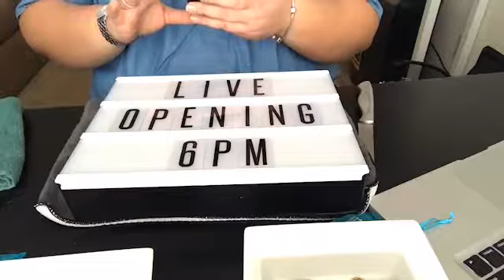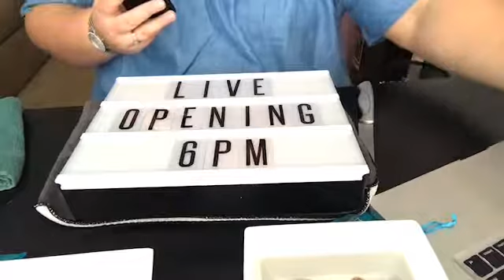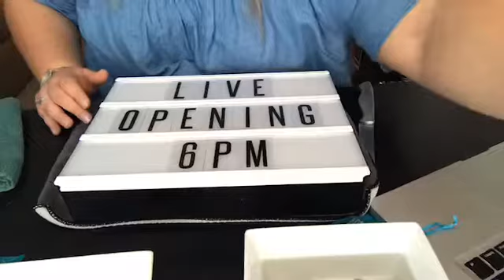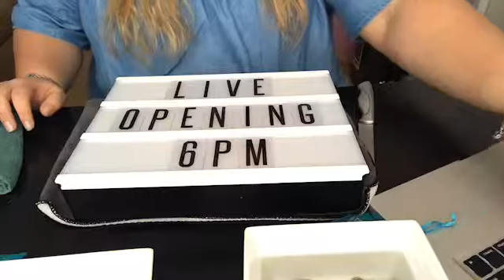Live Opening 4-14-17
Congratulations Katie and Jeanette!

Featured Colors: Pink, Red and Black!